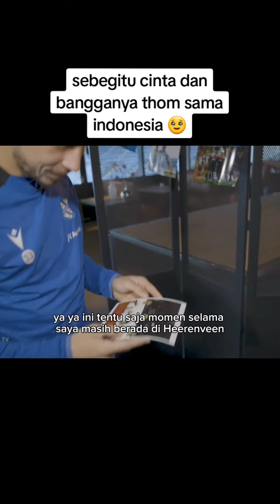Sebegitu bangganya thom haye sama Indonesia